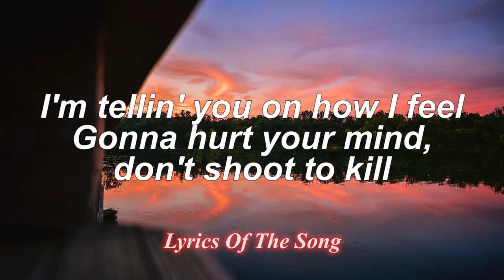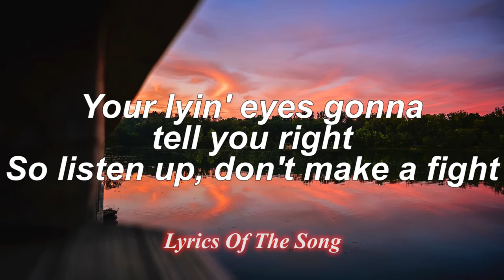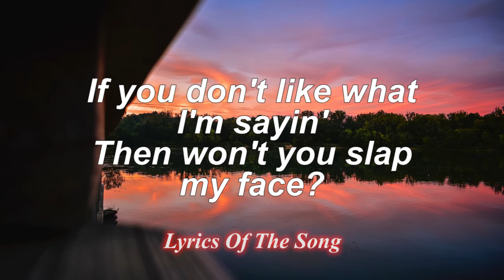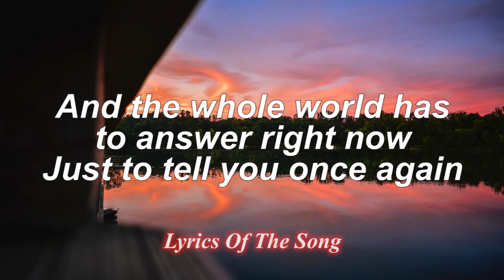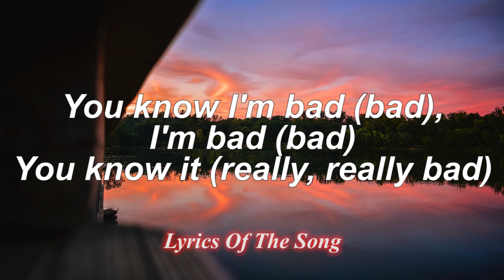Michael Jackson - Bad (Lyrics)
📄 Lyrics:

Your butt is mine, gonna tell you right
Just show your face in broad daylight
I'm tellin' you on how I feel
Gonna hurt your mind, don't shoot to kill
Sha'mon, ah, sha'mon
Lay it on me, alright

I'm givin' you on count of three
Just show your stuff or let it be
I'm tellin' you just to watch your mouth
I know your game, what you're about

Well, they say the sky's the limit
And to me, that's really true
But my friend, you have say nothing
Just wait till I get through

Because I'm bad (bad), I'm bad (bad)
Sha'mon (really, really bad)
You know I'm bad (bad), I'm bad (bad)
You know it (really, really bad)
Sha'mon (really, really bad), you know
And the whole world has to answer right now
Just to tell you once again
Who's bad?

The word is out, you're doin' wrong
Gonna lock you up before too long
Your lyin' eyes gonna tell you right
So listen up, don't make a fight
Your talk is cheap, you're not a man
You're throwin' stones to hide your hands

You know it (really, really bad), you know
Who's bad?

We can change the world tomorrow
This could be a better place
If you don't like what I'm sayin'
Then won't you slap my face?

You know I'm bad (bad), I'm bad

You know it, you know, you know
You know, come on (really, really bad)

You know I'm smooth (bad), I'm bad (bad)
You know I'm bad (bad, bad)
I'm bad (really, really bad)

You know I'm bad (bad)
You know (really, really bad)
Who's bad?